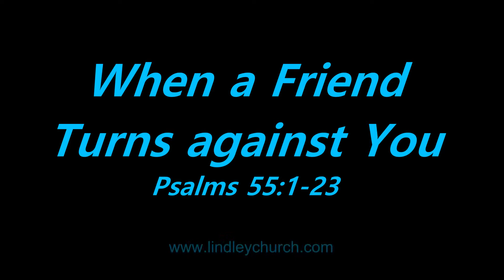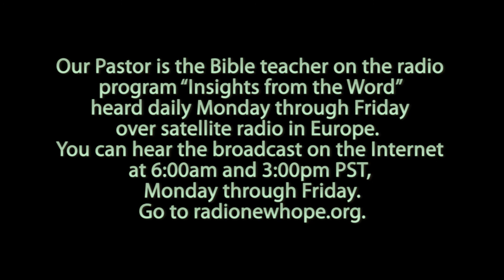When a Friend Turns against You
What the bible tells us about handling betrayal by friends.